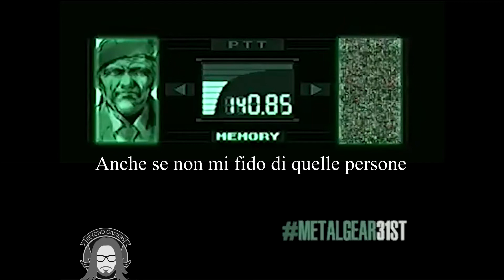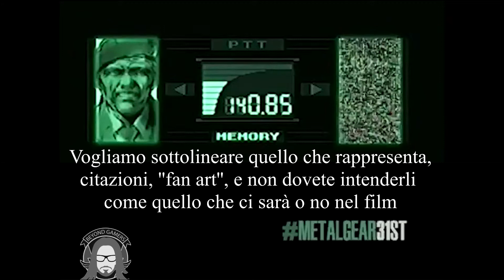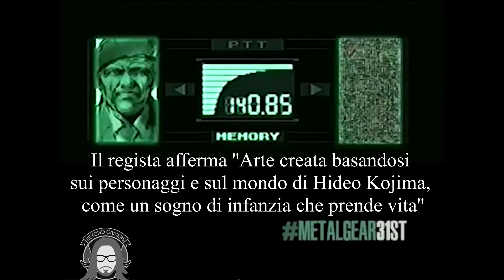MGS Film - Le prime informazioni da Jordan Vogt-Roberts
Cosa vi aspettate dalla pellicola che è in preproduzione? io già solo se facessero Shadow Moses... ;)